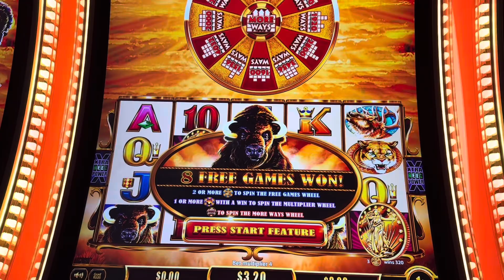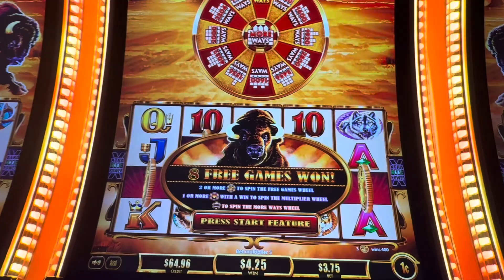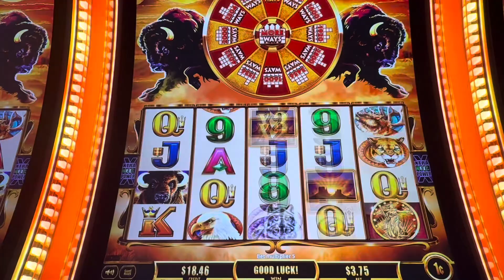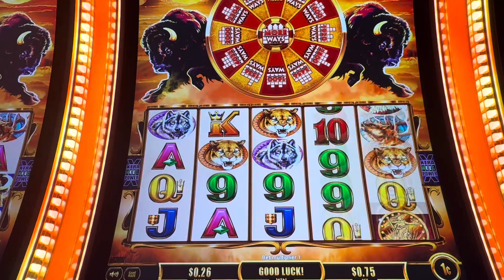BUFFALO GOLD WHEEL BONUS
Just a quick gameplay from my 2 bonuses i got today. It was pure trash! Enjoy. Haha